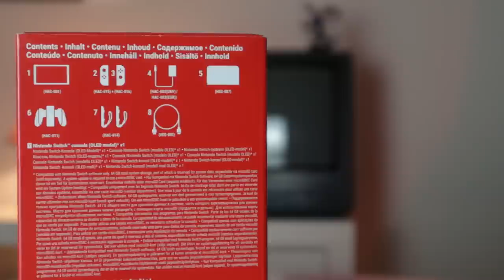MA NON ERA MEGLIO SWITCH PRO? NINTENDO SWITCH OLED UNBOXING E COMPARAZIONE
Poracci bentornati sul mio canale! Oggi andremo a fare l'unboxing di Nintendo Switch OLED, la nuova revisione della console ibrida della casa di Kyoto. Com'è il primo impatto con il nuovo schermo? Le differenze col vecchio modello si notano subito o sono solo accessorie? Voi li spendereste 350 euro per la OLED?

00:00 Intro e Quiz
01:28 Box esterno e Packaging
02:11 Unboxing e tablet OLED
03:28 Joycon OLED: drift o no?
04:07 Retro Tablet e kickstand e MicroSD
05:11 Cavo HDMI, Alimentatore e Accessori
06:17 Dock OLED con Cavo Lan
07:42 OLED VS BASE: Qualità schermo e Design
08:25 Giudizio finale: Switch OLED è un acquisto valido?
08:50 Outro E Patreon